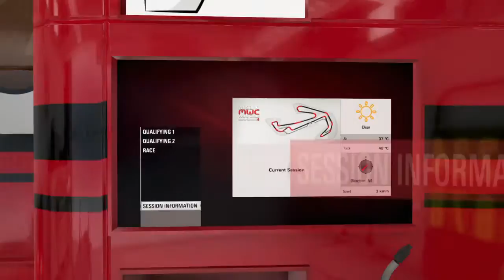MotoGP'15 Misano Racing Career mode Pro#6 Ducati GP15 1-7 lap